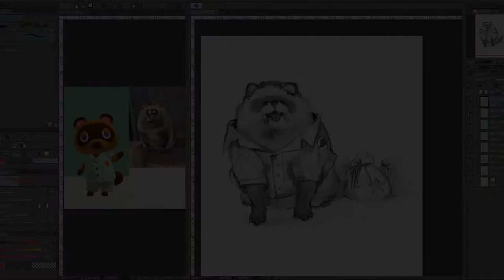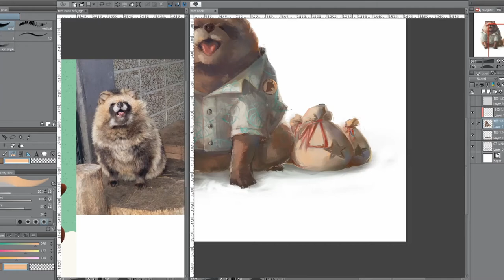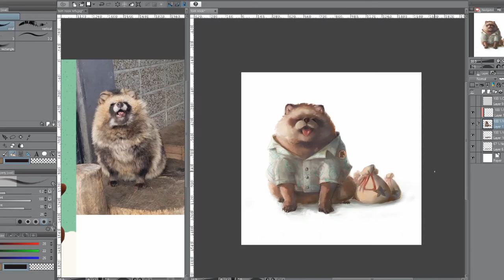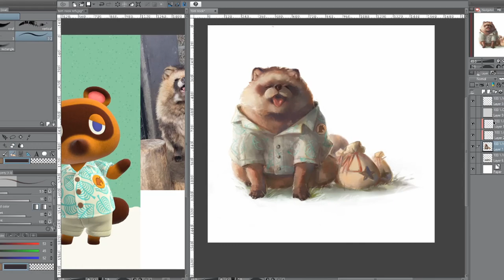Painting Tom Nook | Animal Crossing timelapse painting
Hi there, I'm back! Sorry for the lack of videos, but with university + the lockdown was impossible. Hope you like this fanart of Tom Nook Animal Crossing New Horizons 💕 Maybe one day I'll show you my acnh island